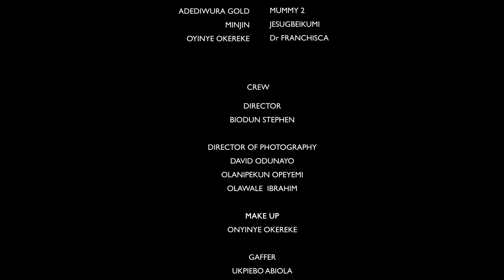OVER SABI DOCTOR | Omo Momiz Episode 24 | Latest 2024 Nigerian Movies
🎬 Dive into the world of laughter and drama with 'OVER SABI DOCTOR | Omo Momiz Episode 24 | Latest 2024 Nigeria Movies.' This comedy-packed episode is a gem in the realm of Nigerian movies, bringing you the best of Nollywood entertainment in 2024. Brace yourself for a rollercoaster of emotions and hilarious moments in this latest installment. If you're a fan of Nigerian movies 2024 latest full movies and Nollywood movies 2024 latest full movies, this is a must-watch! Don't miss out on the laughter and excitement – hit play now and join the Omo Momiz adventure. 🍿🎥